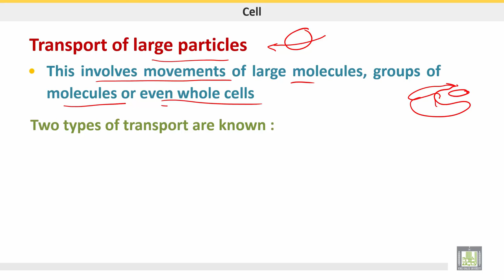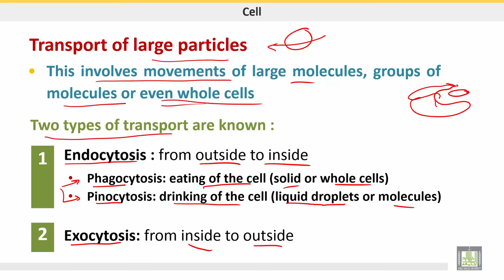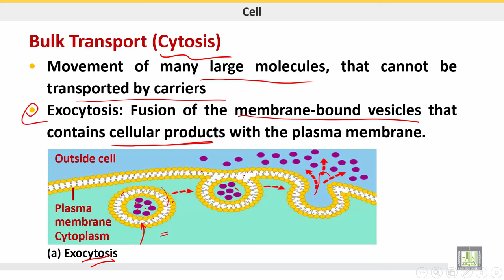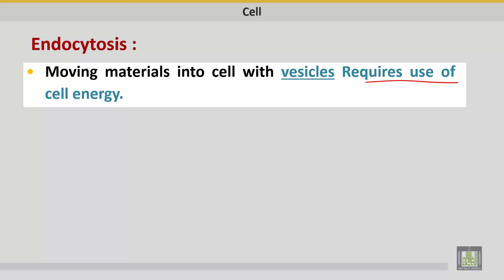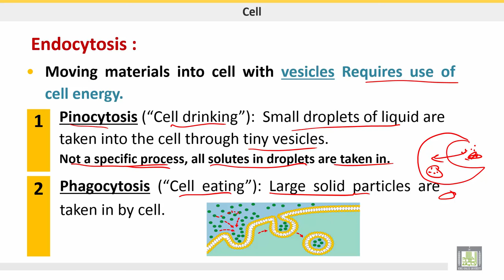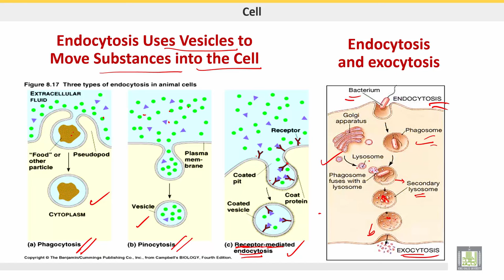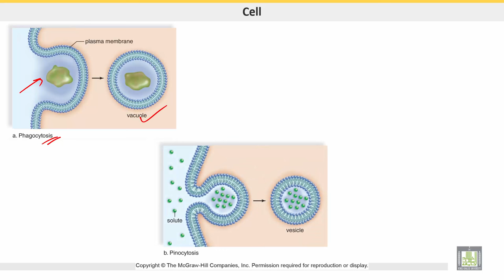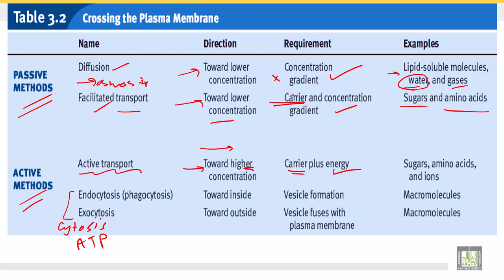علم الحيوان Zoology | الوحدة 3 | Types of transport- Bulk flow mechanism (Cytosis)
الدرس 8 : Types of transport- Bulk flow mechanism (Cytosis)
1- Endocytosis
2- Phagocytosis
3-Pinocytosis
4- Exocytosis